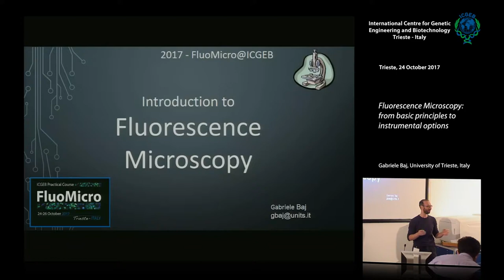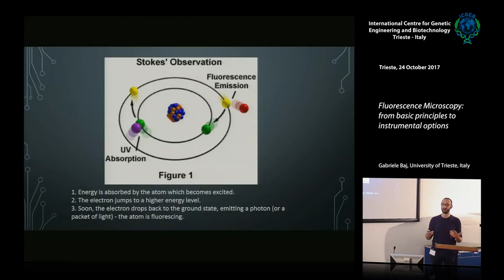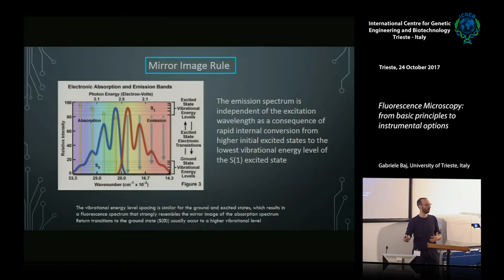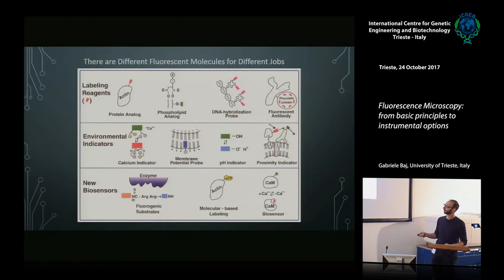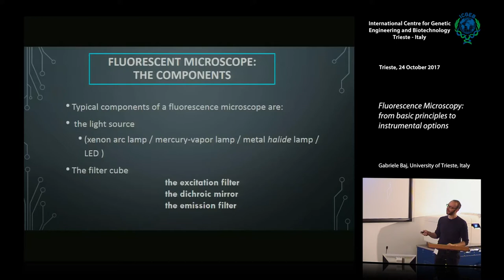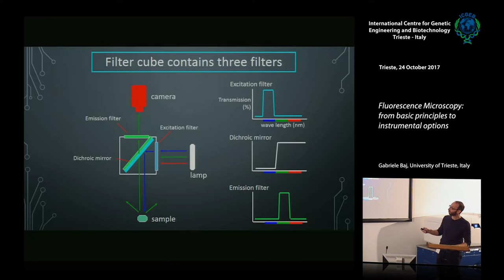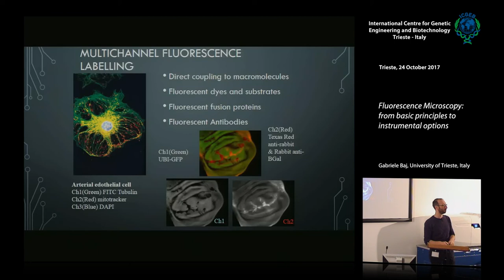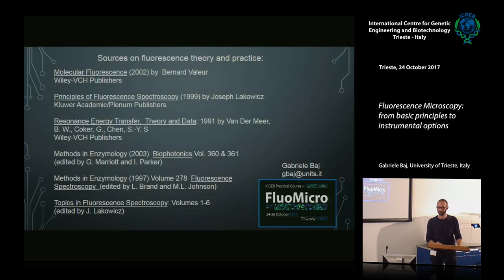G. Baj - Fluorescence Microscopy: from basic principles to instrumental options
Gabriele Baj, University of Trieste, Italy speaks on "Fluorescence Microscopy: from basic principles to instrumental options". This movie has been recorded at ICGEB Trieste.